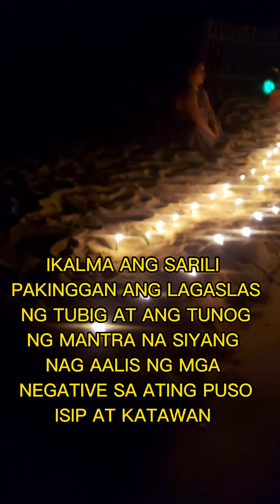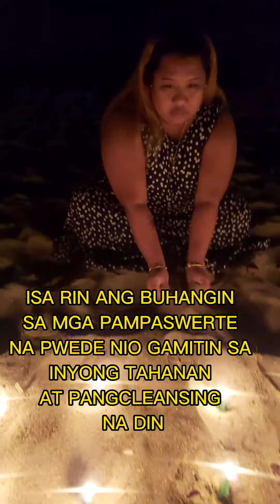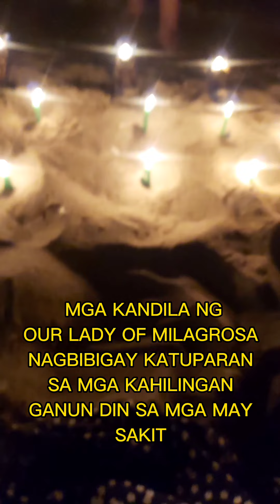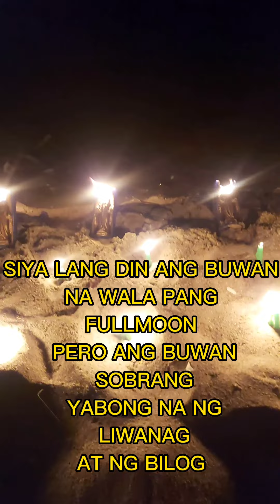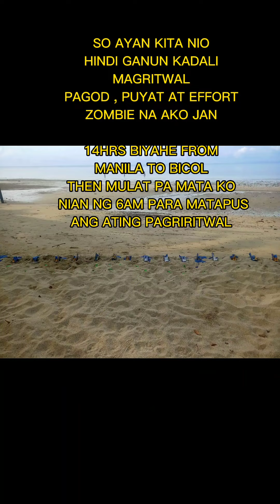Pampaswerte ritual , career business and exam 😇🙏